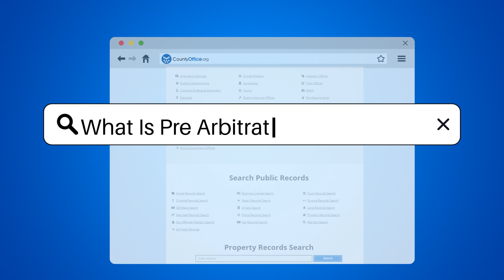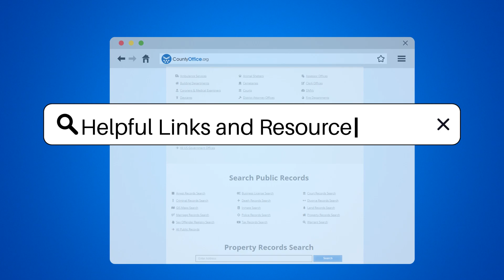What Is Pre Arbitration? - CountyOffice.org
What Is Pre Arbitration? Dive into the world of dispute resolution with our latest video on pre arbitration! Ever wondered how conflicts can be resolved without the drama of a courtroom? Pre arbitration might just be the answer you're looking for. This process is a prelude to arbitration, offering parties a chance to settle their differences amicably with the help of a neutral third party. It's less formal, more collaborative, and can save time and money. Discover the role of mediators, the benefits of reaching a consensus, and what happens if an agreement isn't reached. Whether you're entangled in a dispute or just curious about alternative legal processes, this video will give you a comprehensive overview of pre arbitration.